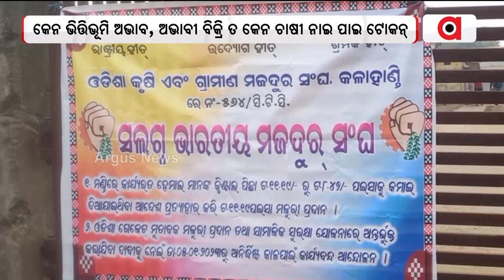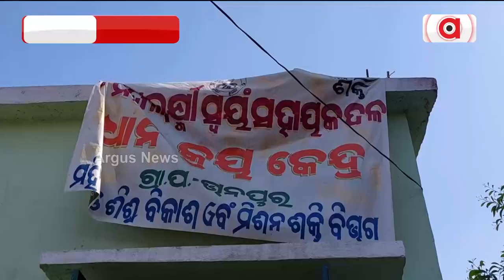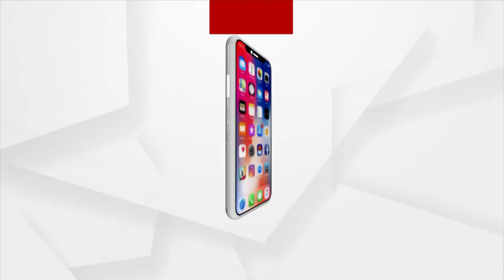କେତେ ସତ୍ ସରକାରକଁର୍ ଚାଷୀ ଦରଦ୍ ?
ଧାନମଣ୍ଡି ନାଁନେ ଚାଷୀକୁଁ ଧୋକା। କେନ ଭିତ୍ତିଭୂମି ଅଭାବ, ଅଭାବୀ ବିକ୍ରି ତ କେନ ଚାଷୀ ନାଇ ପାଇ ଟୋକନ୍। ସରକାର-ମିଲର ମଧୁଚନ୍ଦ୍ରିକାଥି ଶୋଷଣର ଶିକାର୍ ଚାଷୀ ।